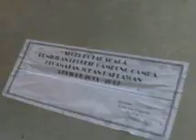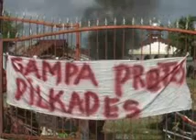liputan gsf. pilkades desa gampa kec johan pahlawan ricuh dan gagal.wmv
pilkades ricuh,  pilkada gagal didesa gampa.